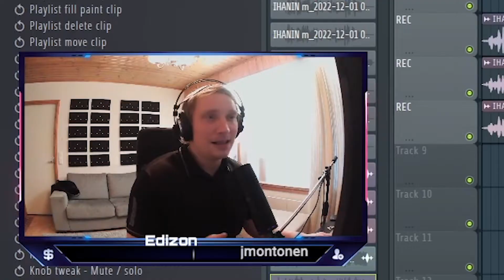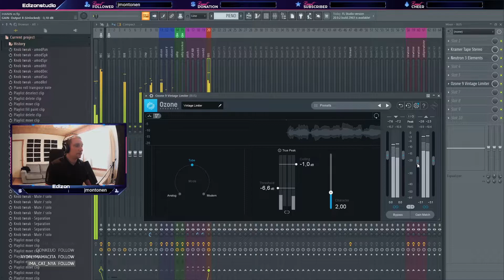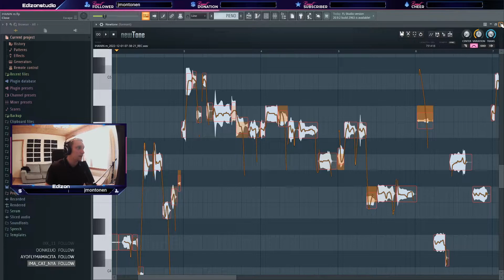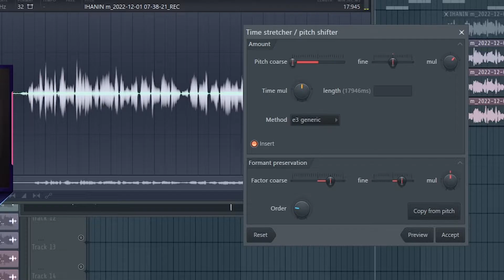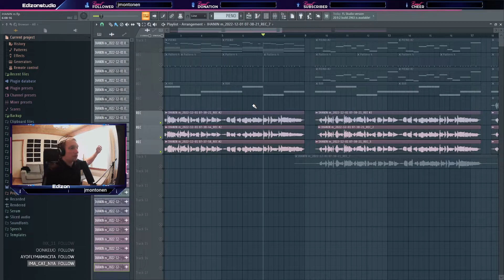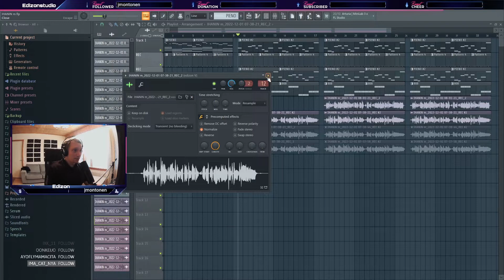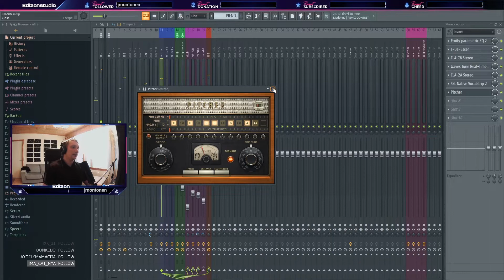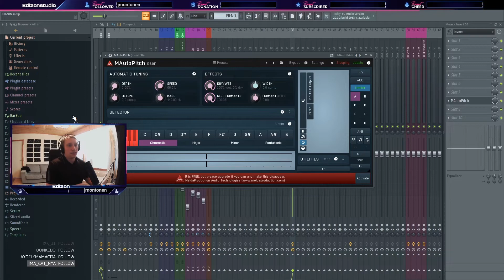Toimiiko formant shiftillä tehty stereo laulu yhdestä raidasta?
Tsiigaa video. Käyn läpi hyviä fl studion sisältä löytyvistä formant työkaluista ja selitän myös mitä itse formant tarkoittaa. Toivottavasti videosta on hyötyä.